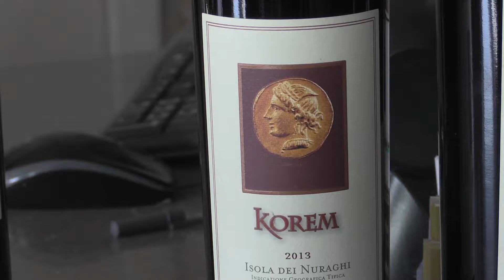Wines of Sardinia, Itlay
Beppe Pinna, Export Manager Argiolas talks about the wine of Sardinia, Itlay. Video by Greg Southam